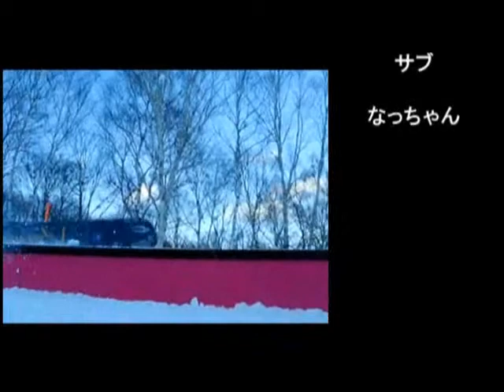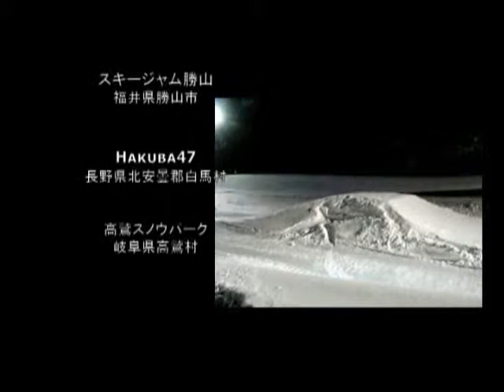Garappa 2/2 Movie part 5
ローカル、スノーボードチーム「ガラッパ」によるスノーボードエンターテイメントムービー（後編）です。
全員サンデーボーダーで、毎年腕を磨いています。